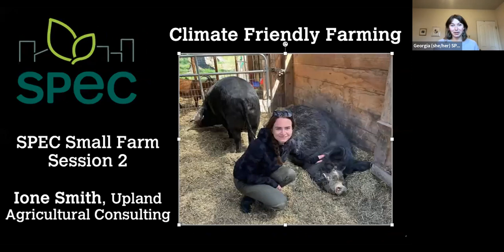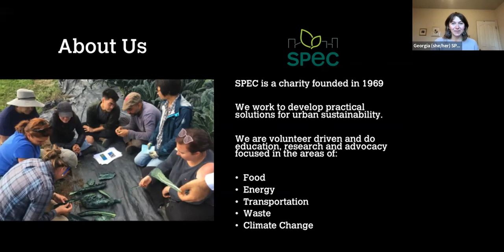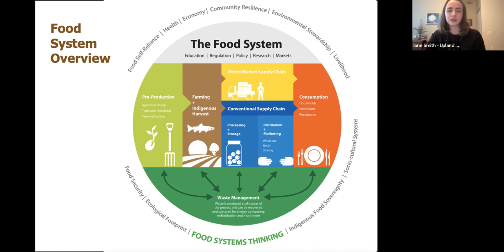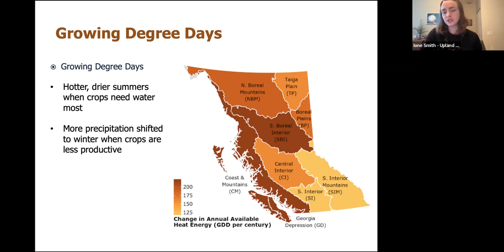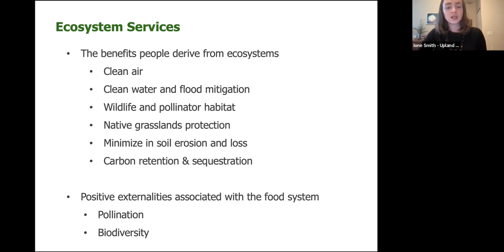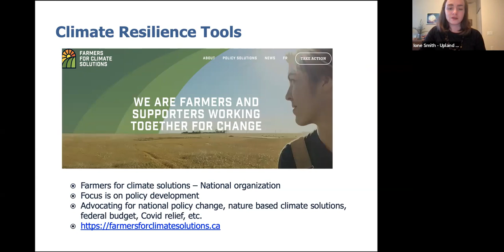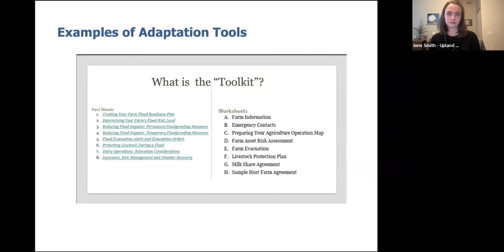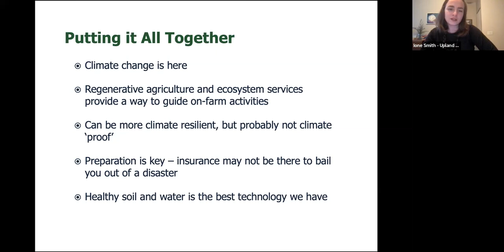SPEC Small Farm Webinar Series 2022 - Session 2: Climate Friendly Farming